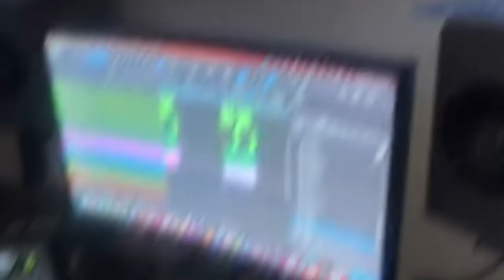I WENT BACK TO MY OLD HIGH SCHOOL (Spain Park Vs Hoover)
I LOVE SPAIN PARK ❤️